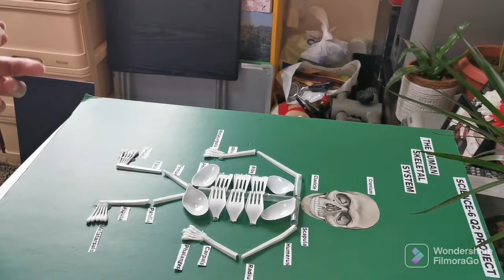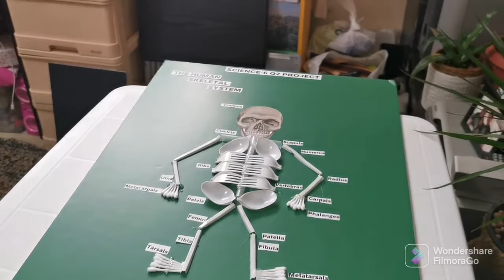Science 6 Project - The Human Skeletal System Using Recyclable Materials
This is her project for Science 6 Q2 - The Human Skeletal System using Recyclable Materials.

Video created via FilmoraGo App